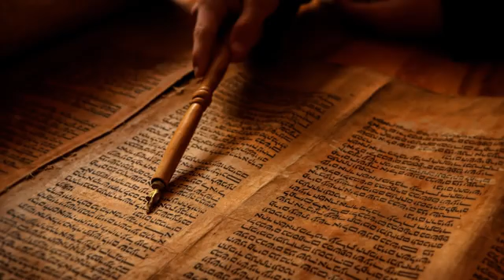19 November 2022